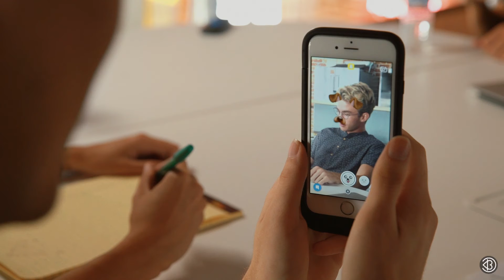Secret Snapchat | Beautycon HQ